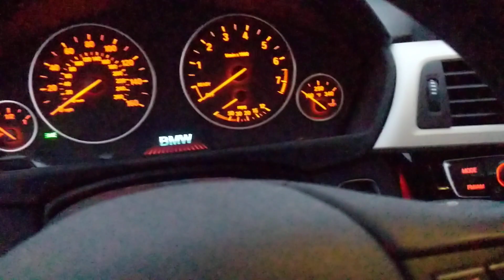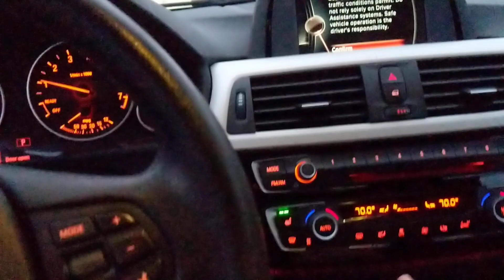Иномарка завелась в мороз :-)